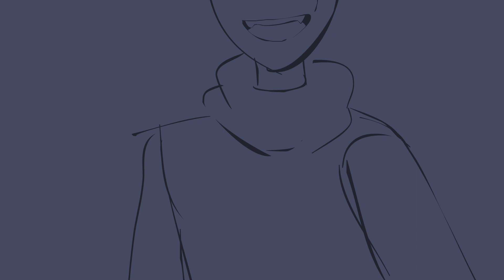Don't forget [Undertale Animatic/AMV] (+13)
If I had a nickle for everytime I used a Caleb Hyles's cover to make an animatic I would have two nickles, wich isn't a lot but it is weird that happened twice!
AaaaAAAaaaA finally finished this!  Hope you guys liked it!